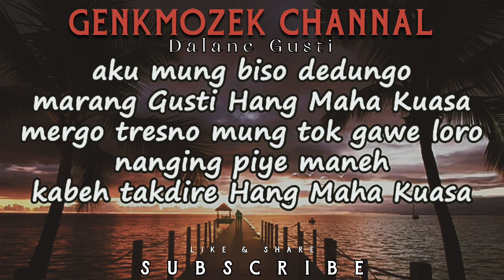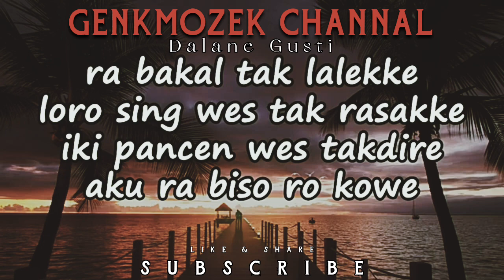Dalane Gusti (Lirik)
GenkMozek Channel is a music channel that uploads a wide range of genres from many different artists, especially the smaller ones which I think deserve some recognition.

Don't forget to press the Like button✅, comment✅, share✅ too.